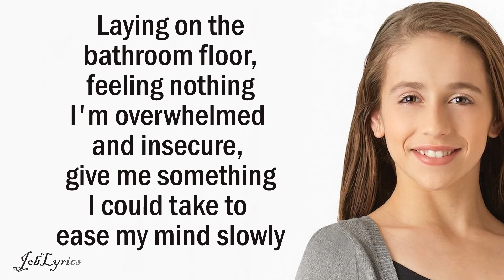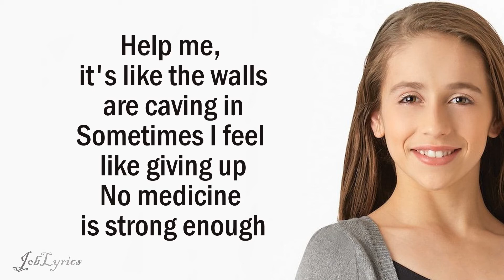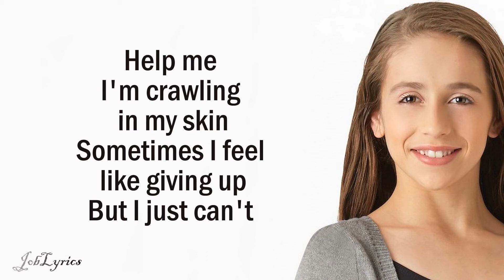IN MY BLOOD [LYRICS] - SHAWN MENDES - TATE McRAE (COVER)